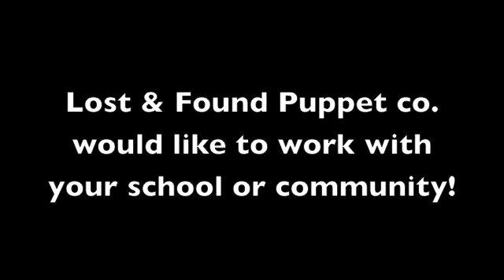Lost & Found Puppet Co. Official Promo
Lost & Found Puppet Co., originally created in 2007 in Vancouver. BC, is now based in Montréal, QC (since 2016). Members of the company consist of Maggie Winston and any person joining it for any given project. L&FPCo. produces original performances, facilitates community engaged art projects, and teaches puppetry and performance workshops for various ages and abilities. We are dedicated to promoting the art of puppetry as a unique and valued art form everyone can experience.

Every production is created through devised or creation based theatre processes. They utilize puppetry in many styles as the primary aesthetic, which is supported with physical theatre, clown, storytelling, music, multidisciplinary art practices. As an anglophone company based in QC, we strive to design bilingual and/or image and sound based productions for all ages. Themes such as family, cultural history, human relationships to objects, nature, and spirituality are the inspirations for performances. There are stories about lost socks, giant junk monsters, larger-than-life invasive plant species, beaver dreams, and grandma’s memories in her recycled quilt. L&FP Co. has toured throughout Canada, the USA and internationally at festivals, theatres and other unconventional venues.

Community engaged projects, facilitated by Maggie Winston and other collaborating artists, focus on social issues using puppetry, play, collaboration, and inquiry based learning methods. These projects involve artists and community members engaging critically with salient topics, using arts based facilitation as a tool for social change. Cantonese speaking seniors have performed string puppet shows about their neighborhood. Children in the primarily South Asian neighborhoods of Vancouver and children in Nepal and India jointly created music and puppet shows using trash to explore the idea of "trash" in our minds and languages.

Workshops facilitated by L&FPCo. include puppetry with found objects, bunraku style puppetry with multiple manipulators, shadow puppetry, giant puppet building, and many others. These are open to all ages and experience levels and may be presented in many different contexts.